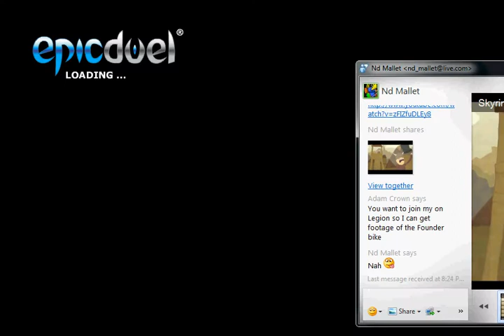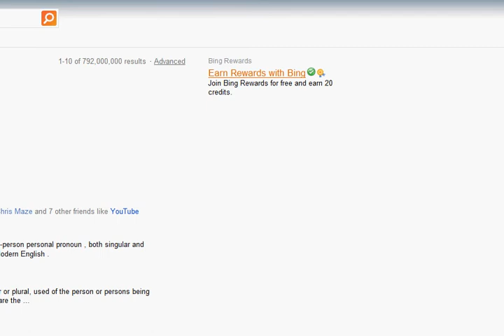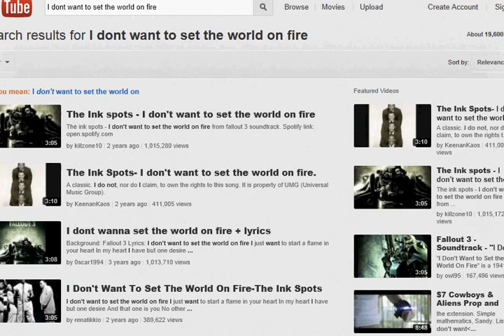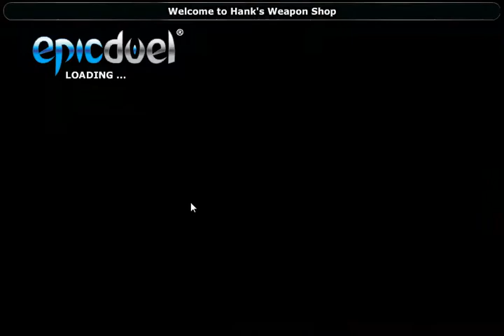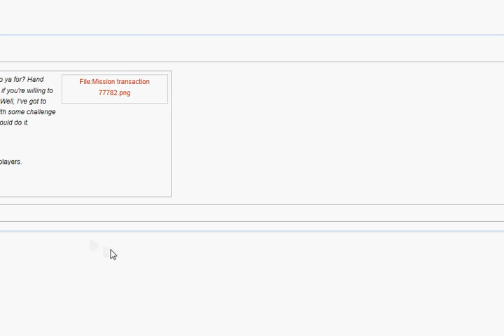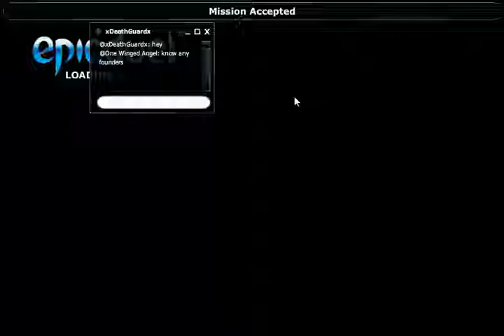Epicduel: The Heart Breaketh by: OWA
First off no yelling at ND that is my job. Second off I was trying to play I don't want to set the world on fire by The Ink Spots but that plan failed.

The official EpicDuelMegaUpdate channel,